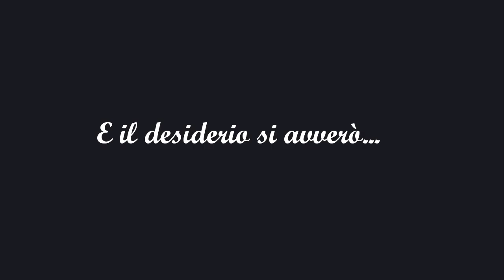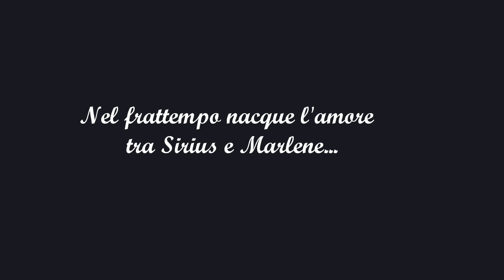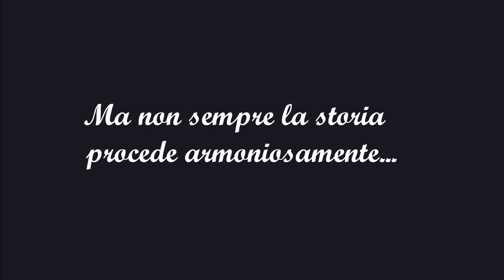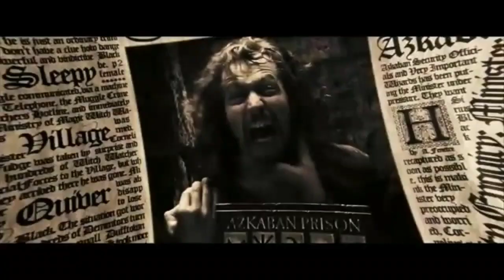Harry Potter. James e Lily. Book Trailer Wattpad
Mio Book Trailer del libro "Until the Last Breath" su Wattpad riguardante i malandrini e il rapporto tra James e Lily. È il libro che precede i libri di "Evelyn & Co", fanfiction di Harry Potter, scritta da me.

La musica utilizzata nel video è "My Immortal" di Evanescence